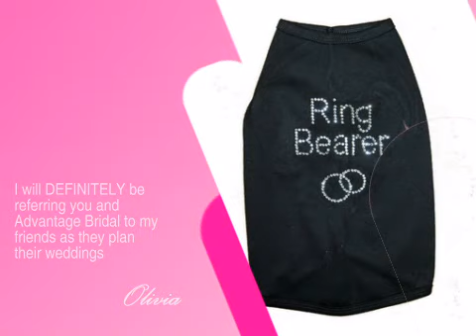Exclusive Ring Bearer Dog Tee in Rhinestone with Interlocking Rings - AdvantageBridal.com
This Exclusive Ring Bearer Dog Tee in Rhinestone with Interlocking Rings is brought you by AdvantageBridal , the leading wedding retailer with over 22,000 products to make your wedding unique and memorable